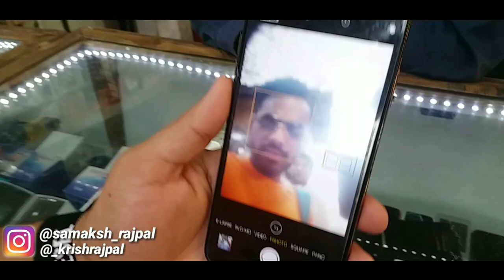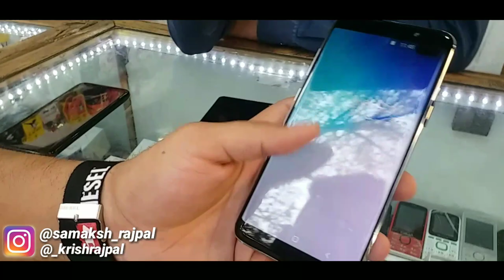Cheapest iPhone Market in Delhi | iPhone 11 Pro Max | Cheapest Mobile Phone Market in Delhi | 2020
Shop Name - G.S Electronics

Shop Address -
Shop No. 885, Old Lajpat Rai Market, Chandni Chowk, New Delhi - 110006